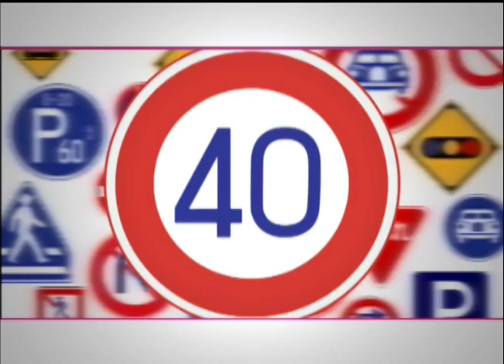Drive (ドライブ) - TV Spots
Two TV spots for Sabu's 2002 comedy Drive (ドライブ).

Written and Directed by: Sabu

Starring: Shin'ichi Tsutsumi, Ren Osugi, Masanobu Ando, Susumu Terajima, Toshio Kakei, Kou Shibasaki

From Fandango: In Sabu's Drive, a group of bank robbers ends up in a panic when their driver, Mickey (Toshio Kakei), double-crosses them, taking off with all the loot and leaving them stranded. Meanwhile, Asakuru (Shinichi Tsutsumi of Sabu's Postman Blues) has just seen the doctor about his debilitating tension headaches. One of Asakuru's few pleasures is driving by the corner where a pretty young woman, Sakai (Kou Shibasaki of Battle Royale), takes her lunch break every afternoon. But on this day while he watches the girl, his reverie is interrupted by the bank robbers, who commandeer his car, ordering him to pursue Nishi. Unfortunately for them, Asakuru refuses to drive over the speed limit, let alone run a red light.

A criminally underrated film/favorite of mine that nobody else in the world seems to have seen.